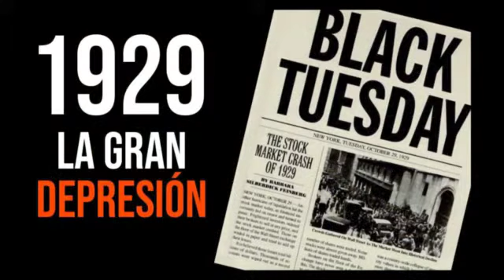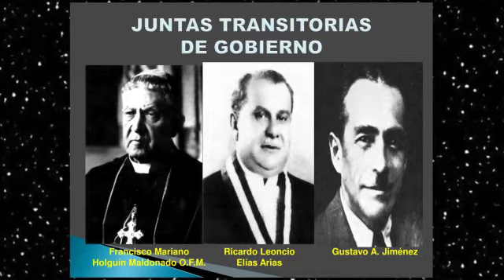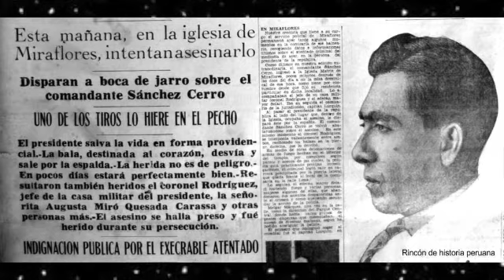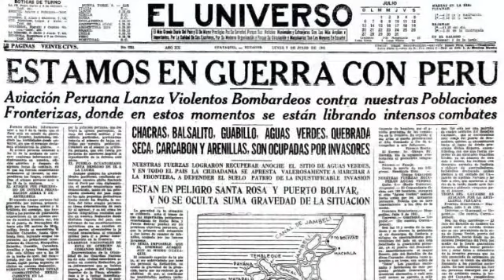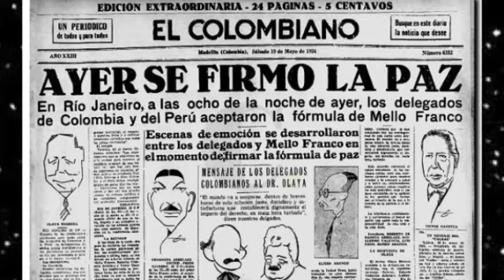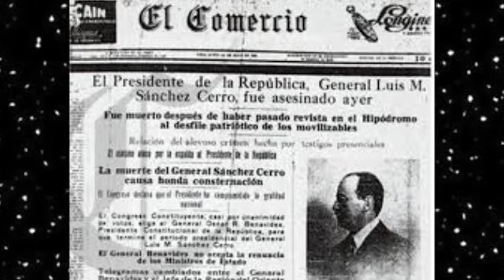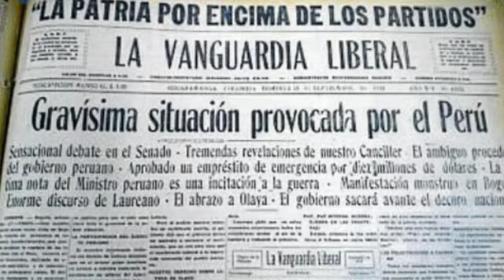LUIS MIGUEL SANCHEZ CERRO - PRESIDENTE DEL PERÚ QUE FUE ASESINADO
Luis Miguel Sánchez Cerro nació en 1889. Ocupó la presidencia en dos ocasiones: la primera como Presidente de una Junta de Gobierno instalada luego de liderar la revolución que derrocó a su antecesor Augusto B. Leguía y la segunda como Presidente Constitucional, luego de ganar las elecciones generales de 1931. No pudo terminar su período presidencial debido a que fue asesinado en 1933.